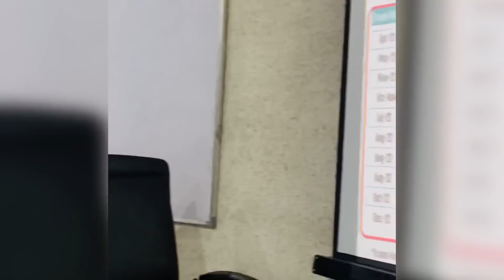Aspirants | Stand-Up Comedy + Motivation by Saurav Singh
Story Of Banking Aspirants | Banking Aspirant Motivation | Banking Aspirant Stand Up Comedy by Saurav Singh Sir Reasoning | Adda247

Watch this complete video and enjoy it. This video is recorded in career power (adda247) offline branch at laxmi nagar new delhi.